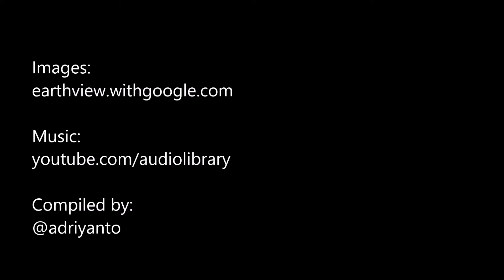Magical Images from Google Earth (Part 01)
Google has shared bird's-eye-view images of some of Earth's most stunning landscapes from space for years now, and it just released its largest update to its Google Earth View collection with 1,000 new images. The Google Earth View collection now boasts over 2,500 landscapes from across the globe.